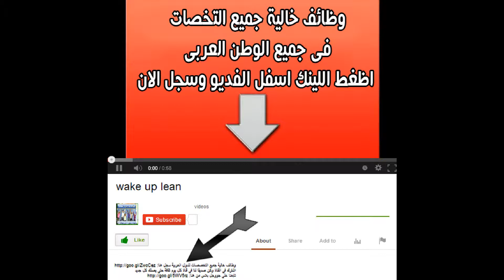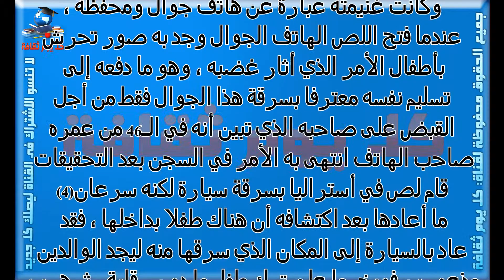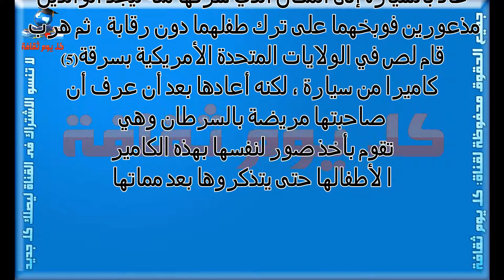تامل قصص تلك اللصوص واتعبر منها فلن تصدق ما بها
اللصوص
قصص
لصوص
قصص الانبياء,
قصص رعب على القهوة,
قصص رعب,
قصص الحيوان فى القران,
قصص اطفال,
قصص الانسان فى القران,
قصص النساء فى القران,
قصص رعب احمد يونس,
قصص يوسف شتا,
قصص ياسين التهامى,
قصص يوسف عليه السلام,
قصص يونس على القهوة,
قصص يحيى الفخراني,
قصص يوسف,
قصص يرويها الشيخ محمد العريفي,
قصص وعبر,
قصص وحكايات,
قصص وعبر مؤثرة,
قصص وحكايات للاطفال,
قصص واقعية,
قصص ومواعظ,
قصص,
قصص للاطفال,
قصص هادفة,
قصص هادفة للاطفال,
قصص هروب من السجن,
قصص نجاح,
قصص نجاح بعد الفشل,